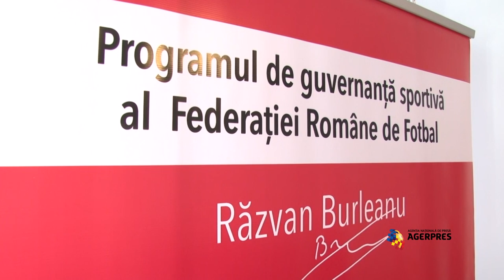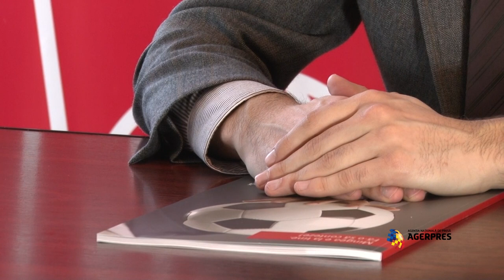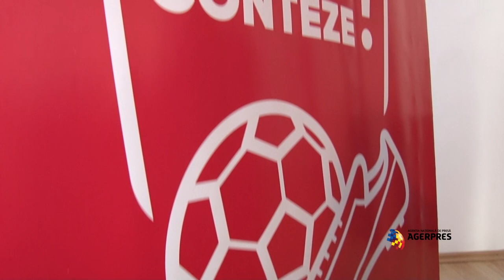Interviu - Răzvan Burleanu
Răzvan Burleanu a acordat un interviu Agenţiei Naţionale de Presă AGERPRES.